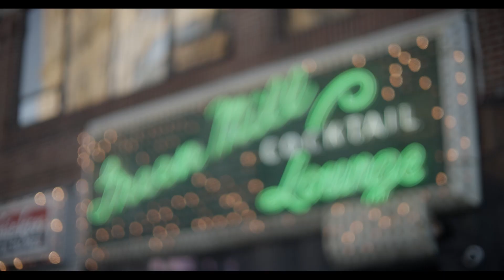HEART KILLER (DR. DOG) dir. Brenden Hubbard & Jaffe Zinn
After endless city-hopping in search of belonging, a man realizes his true place is with his band. He rushes to their show, finding solace and purpose in the music they create together.

Directed by Brenden Hubbard, Dr. Dog and Jaffe Zinn
Produced by Brenden Hubbard
Director of Photography Jaffe Zinn
Starring Scott McMicken